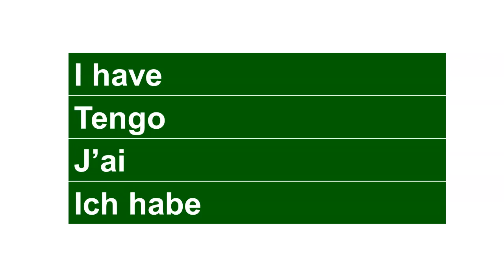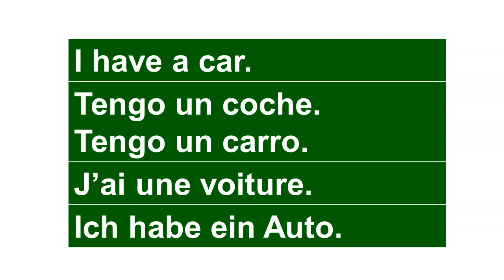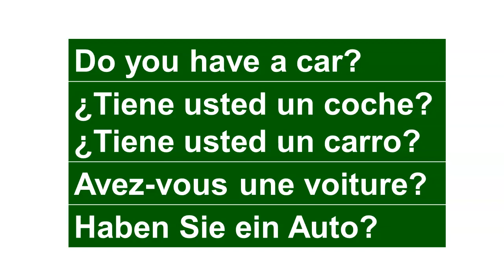Lernen Sie 3 Sprachen gleichzeitig! Folge 17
Lernen Sie drei Sprachen jetzt.

Hallo! Herzlich Wilkommen! Wollen Sie 3 Sprachen gleichzeitig lernen? Das können Sie hier tun. Das Leben ist zu kurz für irgendwann. Machen Sie mit und lernen Sie heute.

Learn 3 languages at the same time. Life is too short.
Aprenda tres idiomas a la vez. La vida es demasiado corta.
Apprenez trois langues en même temps. La vie est trop courte.